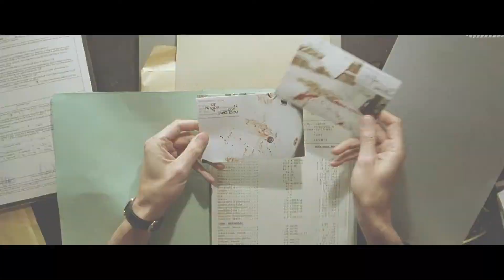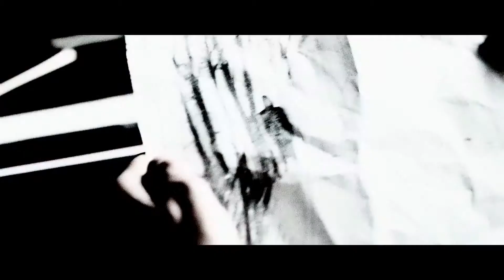Anna Trailer 1080p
Also Known as MINDSCAPE

John Washington blessed with the ability to observe people's memories, returns to his job. His superior assigns him to what he believes to be a simple case.

But in this Darkly twisted, pulse pounding thriller, nothing is what it appears ...

Release Date: June 6, 2014
DVD Release: August 4, 2014
Genre: Mystery & Suspense
Rated: R (nude sexual images)
Running Time: 1hr 38min
Audio: English
Subtitles: English